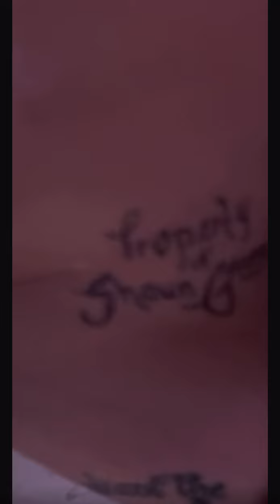Look @ Me - Pella DaGoat